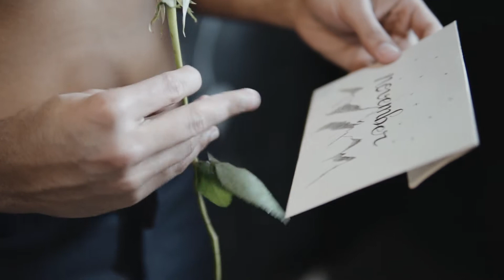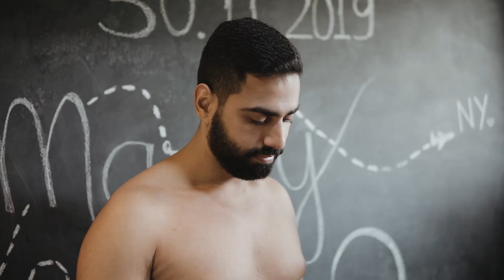Casando no Campo - Portal da Serra I Paula e Mateus